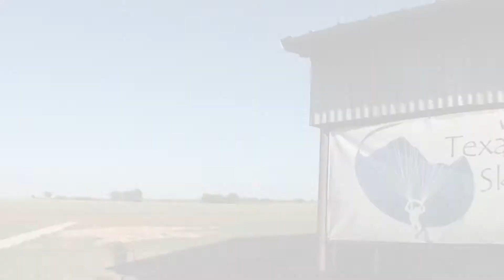lana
Lana goes for a skydive at TSC